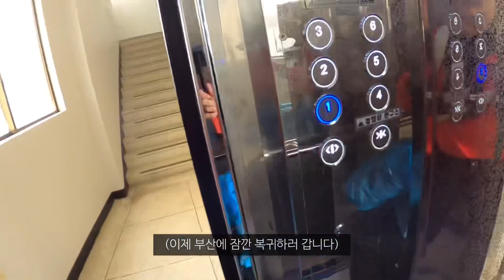제주 2달살기 종료, 짧막 회상전_국내(12)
제주 2달살기가 종료되었습니다
다시 복귀할 그날까지👋